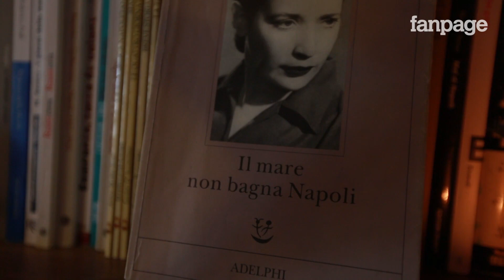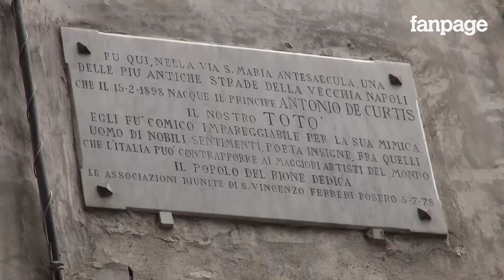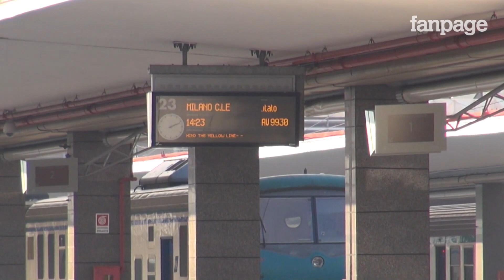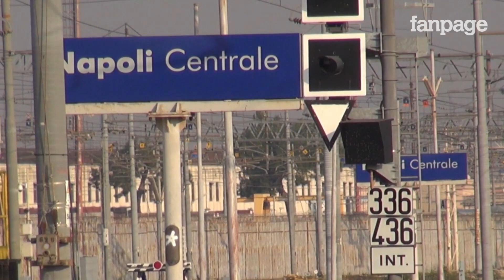Natale: il ritorno degli emigranti a Napoli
Secondo il recente rapporto Svimez sul Mezzogiorno, tra il 2001 ed il 2014 oltre 500 mila giovani meridionali hanno lasciato la loro terra per andare a lavorare in un'altra città o in un altro paese. Il 40% di loro ha conseguito una laurea. Durante il periodo delle festività natalizie ritornano a casa, riabbracciano gli affetti e ritrovano le loro radici. Ivana, Grazia e Chiara sono tre ragazze di trent'anni che stanno realizzando i loro sogni lontano da Napoli. Hanno motivazioni diverse e vivono la loro condizione di emigrante in maniera differente. Fanpage.it ha raccolto le loro storie, nei giorni "del rientro più bello dell'anno".